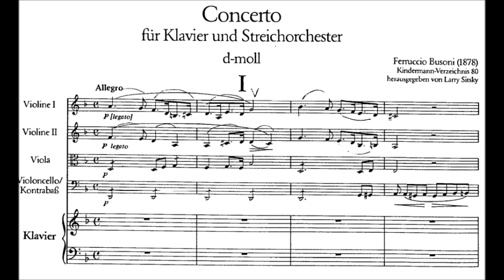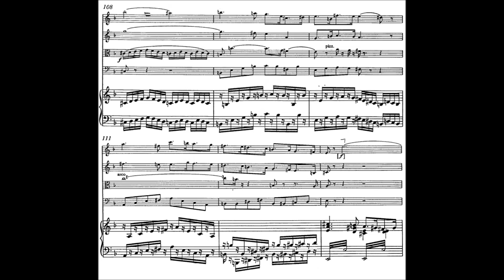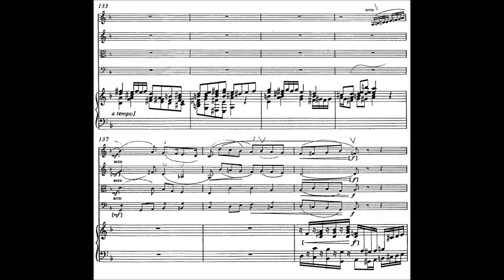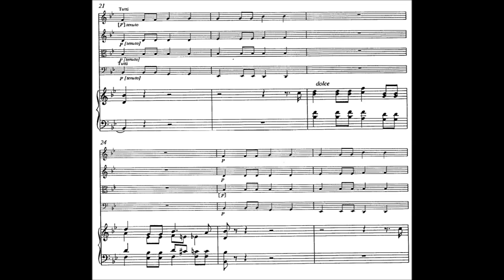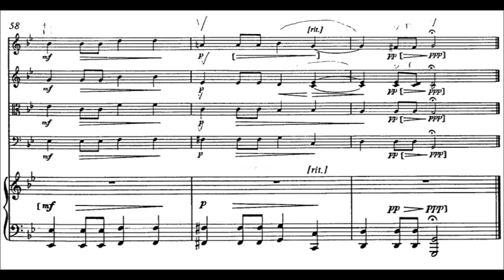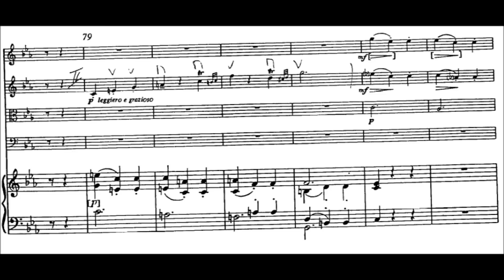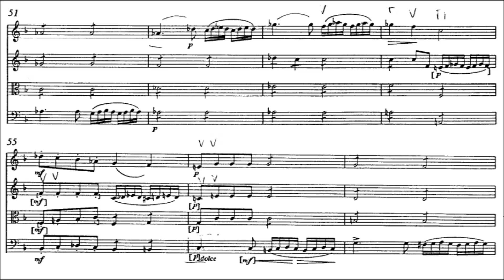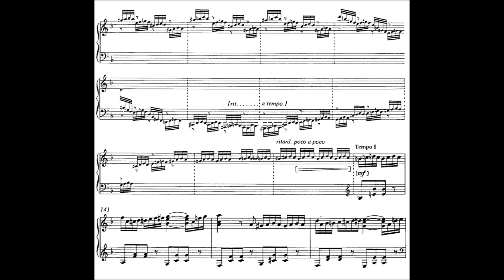Ferruccio Busoni - Piano Concerto (1878) {12 year old composer!}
Ferruccio Busoni (1 April 1866 – 27 July 1924) (given names: Ferruccio Dante Michelangiolo Benvenuto) was an Italian composer, pianist, conductor, editor, writer, and teacher. His international career and reputation meant that he met and had close relations with many of the leading musicians, artists and literary figures of his time, and he was sought-after both as a keyboard instructor and a teacher of composition.

Piano Concerto in D minor (1878)

1. Allegro (0:00)
2. Adagio (5:20)
3. Scherzo (12:49)
4. Allegro vivace (16:04)

Carlo Grante, piano and the I Pomeriggi Musicali, conducted by Marco Zuccarini

Ferruccio Busoni composed his Concerto for Piano and String Quartet in D minor, Op. 17, BV 80, in 1878, at the age of twelve. The original title was Concerto per piano-forte con accompagnamento di quartetto ad arco, Op. 17. Conceived for string quartet, the piano can also be accompanied by a string orchestra as Concerto for Piano and Strings, the title under which it was published in 1987.

Busoni was a child prodigy, first taught mostly by his father, both as a pianist and a composer. After studies in Vienna from age nine to eleven at the Vienna Conservatory, Busoni moved to Graz for health reasons in October 1877. The composer Wilhelm Kienzl remembered that he improvised at a mature level: "Sitting at the piano he was inspired to the most profound seriousness and totally absorbed in his task". Kienzl initiated Busoni to study with Wilhelm Mayer. Some of Busoni's early pieces were published then, including two settings of the Ave Maria and piano pieces.